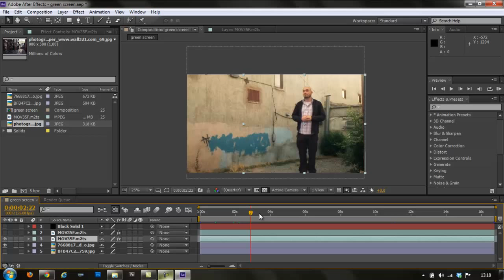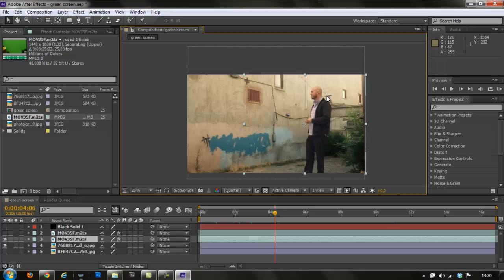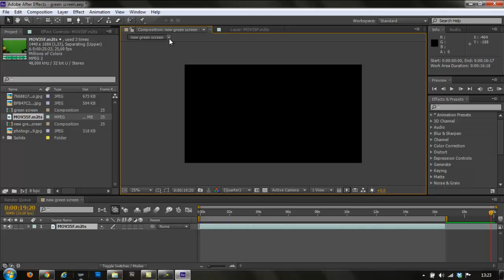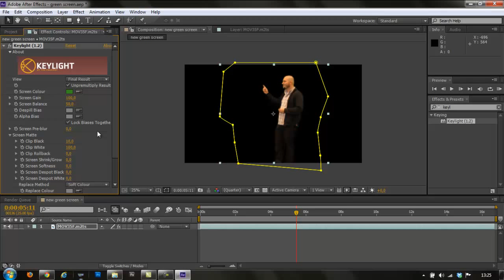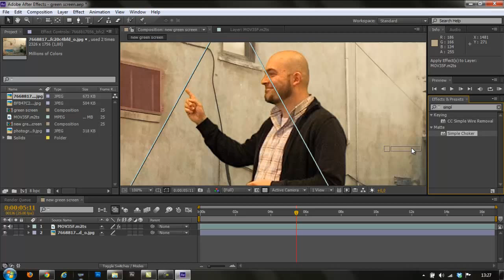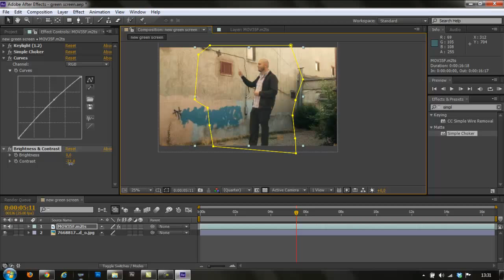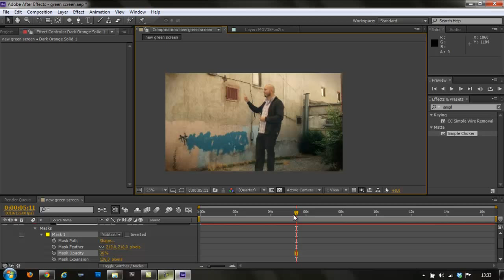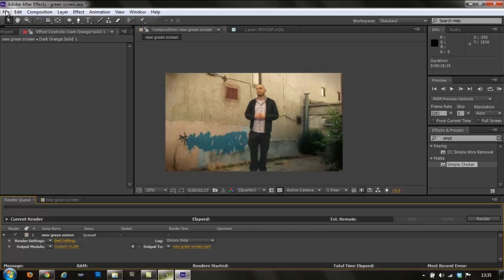Adobe After Effects Basic Skills - Deel 1 Green screen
Een video tutorial voor Adobe After Effects. De basis skills. 1ste video gaat over het vrijstaand maken van beeld met green screen. Hierbij komt kijken: Keying, het gebruik van maskers en kleur correctie.